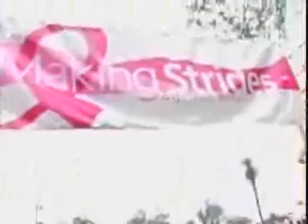Making Strides Against Breast Cancer - Sherry's story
Making Strides Against Breast Cancer in Indiana.